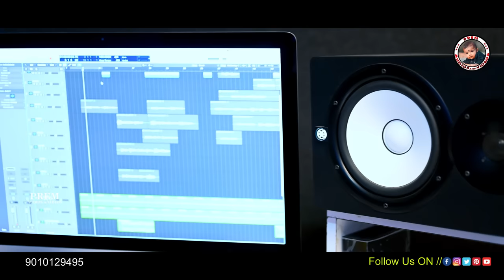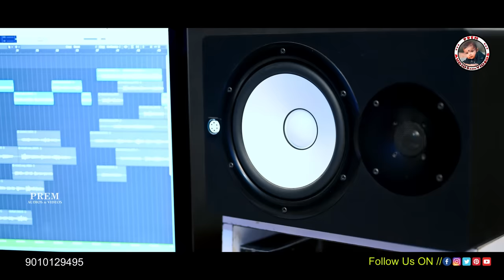Hatta Bharana Paranimeli Choro Full Song||Banjara Super Hit LoveFailure Song|Devender Mm|Suhasini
Song Details:
Lyrics:- Devender mm
Singers:- Devender MM & Suhasini

Producer:- Prem Audios and Videos

Hi Viewers. You're Watching "Prem Audios And Videos" Official Music Channel
The Youtube Channel Was Showing, Banjara Music, And More
With Original Content, don't upload My Content

@ Prem Audios And Videos. !Thank You

hatta barana paranimeli choro banjara whatsappstatus,karnataka banjara song,adonis studio bharath mekala banjara videos,bharath kumar mekala,shalini banjara songs,korra kittu nayak banjara songs,banjara moviesbanjara,bharath mekala,munderi boli chenira tari bambara sad song,korra kittu banjara songs,maharastra banjara songs,chitapata karunakar banjara songs,shanker naik banjara videos,prashanth photography mali,devendarmm and mamatha banjara songs#

devender mm banjara songs
st songs
st dj songs
banjara songs
banjara song
banjara new songs
st new songs
banjara love failure songs
banjara new song 2022
st new song 2022
st banjara songs
st new songs 2022
st song
devender mm banjara songs new 20...
devender banjara songs
st songs dj
st new songs 2021
devendra rathod songs
banjara dj songs
banjara love songs
st love songs
st songs new
banjara new song 2021
st love failure songs
devender st songs
banjara new songs 2022
st song 2022
banjara new song
devendra song
st songs 2022
st dj song
devendra songs
banjara songs new
devender mm
devendra new song
devender song
love failure songs
st dj songs 2022
new banjara songs
st banjara new songs
st new song
balakrishna banjara songs
st song new 2022
balakrishna st songs
balakrishna banjara new songs
banjara new songs 2021 st songs 2021

sommasilli pothunnanu na chinni σ..
veera simha reddy telugu full movie
a1 banjara
agent teaser telugu
alian dance
ammavari patalu
anil
balakrishna new songs banjara
banjara
bathukamma dj song
dhee15
dj banjara songs new
emone
extra jabardasth latest episode
farting funny
food challenge
funmoji fax
jemini jemini dance
kendasampige tik tok
kgf 2 entry bgm
mallanna songs
mass songs telugu
mattini thakina chethulaku song
meesho plain saree haul
model model supermodel song
naruto in telugu
quetta
raasi hot
rakhi sawant mom is no more ramana rela songs
relli songs
shiv parvati marriage status
short film telugu
songs telugu new lyrics
sridevi drama company
stellaraj 777
steven madhu
suhasini banjara youtube channel
sweet items
the teacher trailer
tom cat talking
tv9 news
banjara dj song
arvind banjara songs
banjara dj songs
aravind singer st songs
sommasilli pothunnanu na chinni o...
2
st songs
3 star dhumal
a1 banjara
agent teaser telugu
alian dance
ammavari patalu
anil
banjara
banjara balakrishna songs
banjara dj
banjara dj song 2022
banjara song dj
banjara songs
banjara songs st
banjara video songs
bathukamma dj song
bijli murmu didi no 1 full episode
bommalu
dhee15
dil ko churaya tune sanam status
dj songs banjara
emone
farting funny
food challenge
funmoji fax
jara jara song
jemini jemini dance
kendasampige tik tok
kids short videos